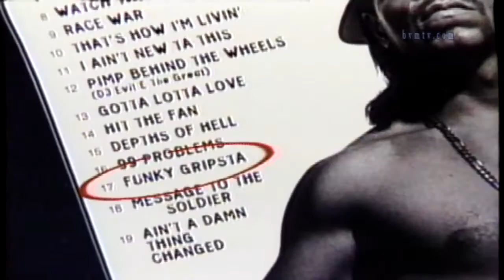Ice T I Aint New Ta This 720